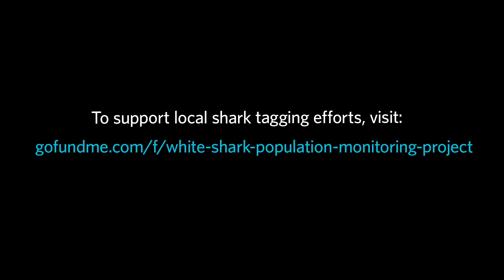Sharks: Tagging White Sharks in Northern California | California Academy of Sciences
As part of our Sharks exhibit, coming soon, learn how local scientists tag sharks to help track and protect them.

The Academy’s critical work continues even while our museum doors remain temporarily closed. — any amount helps. Thank you!